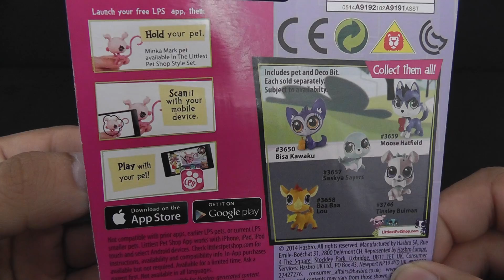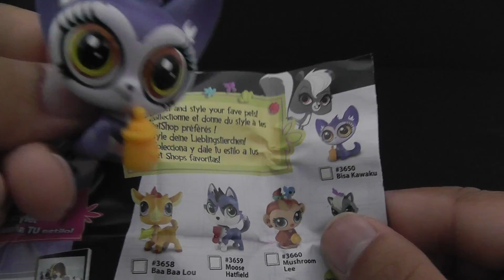Littlest Pet Shop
Watch me open a littlest pet shop toy bisa kawaku